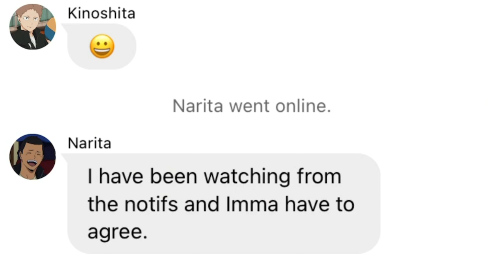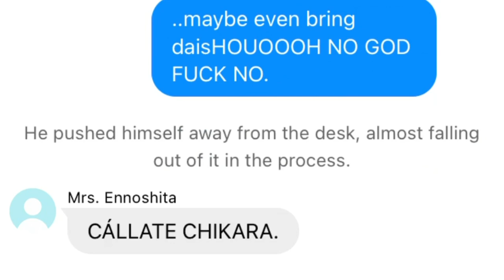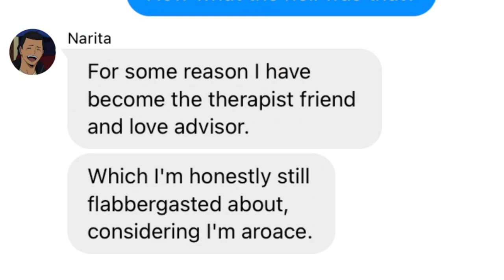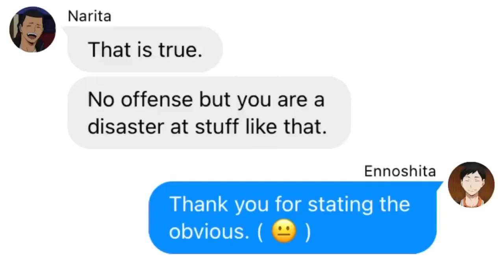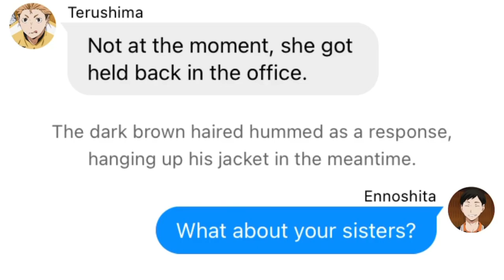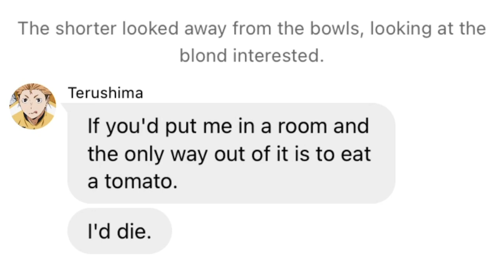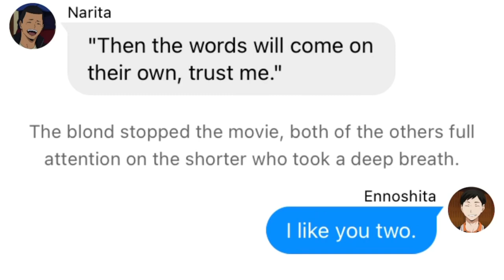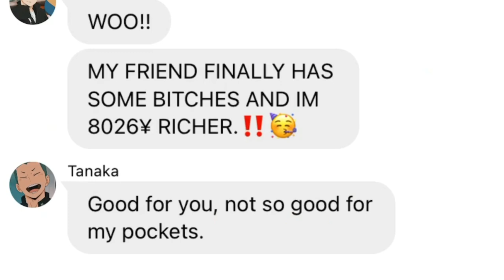Lemon cake, Spatulas and confessions. | fluff | DaiTeruEnno | Haikyuu text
Apps used:

👉 CapCut - Editing
👉 Wit - Writing
👉 Text to speech - the voice

!! Reminder !!

I only know my basics in Spanish and many times google translate was used. So if some things aren’t written right or do not have the correct grammar. Please do not take it to heart! :)